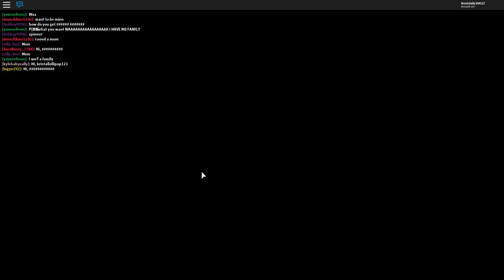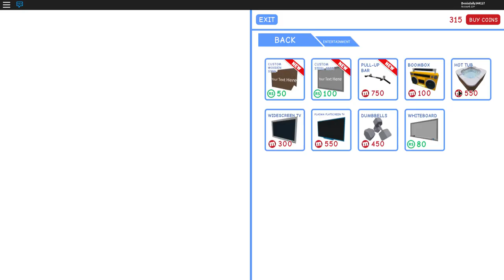Ashwin plays ROBLOX 1